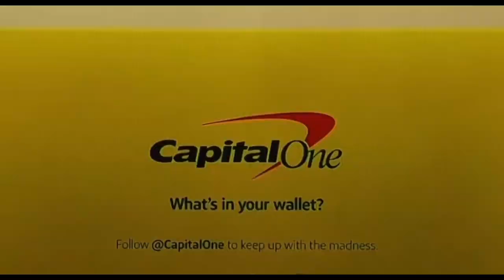CAPITAL ONE COMMERCIAL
This commercial was directed by Spike Lee! It was really cool watching a Master in his element

Magic, Charles & Sam were super friendly & cracked several jokes on set to make all of us laugh.

Best part to me was Samuel L Jackson helping Magic & Charles with their intonation & delivery. Sam is a most generous actor!